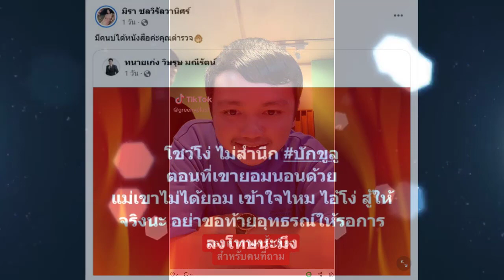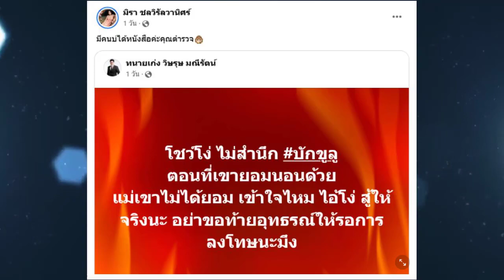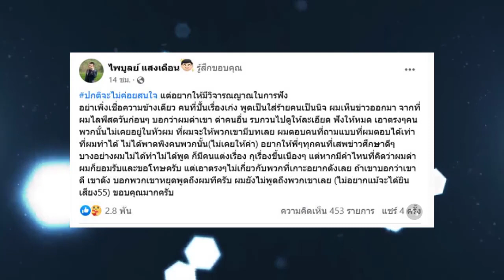ไพบูลย์ แสงเดือน โพสต์แล้ว หลังเอ๋ มิรา อดีตภรรยาเคลื่อนไหว